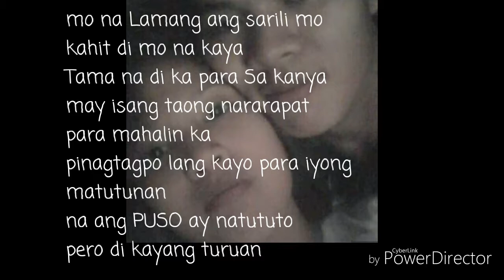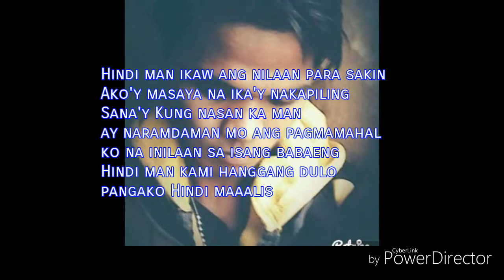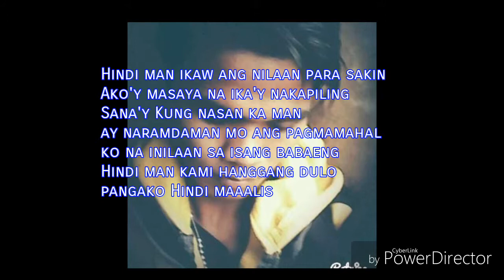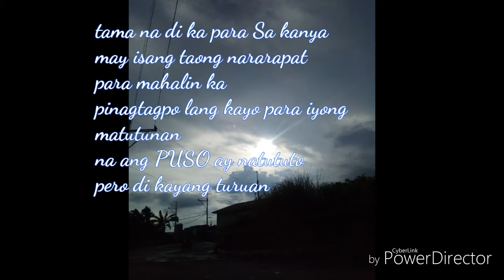Hindi man ikaw - Nhigel × Batang Kosa (Lyrics video)